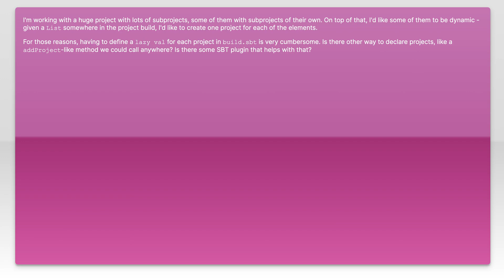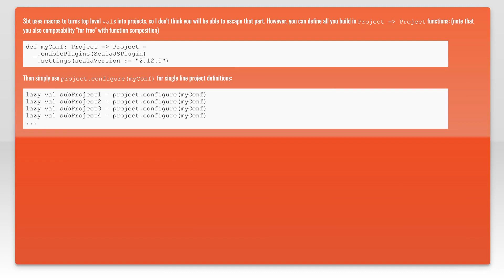SBT multi-project build without using lazy vals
scala: SBT multi-project build without using lazy vals

Related to: scala, sbt